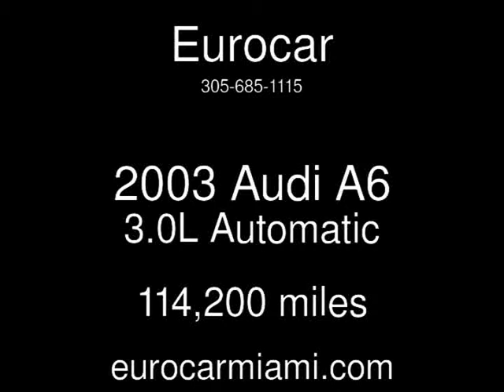2003 Audi A6 3.0L Used Cars - Miami,FL - 2015-04-03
See more details about this used car This 2003 Audi A6 3.0L with 114,200 miles is for sale at Eurocar.